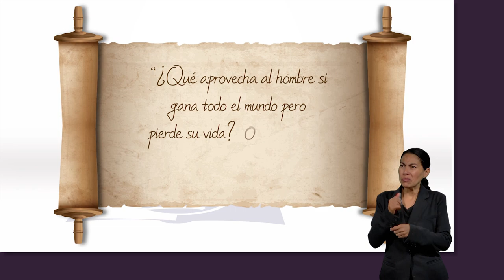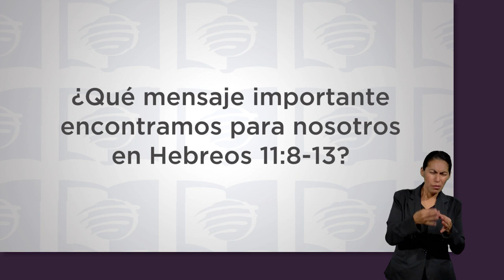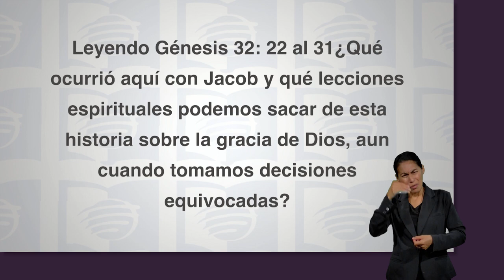ESU 1er. Trimestre 2023 Lección 6 - “Acumulen tesoros en el Cielo”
En esta lección repasamos textos e ilustraciones que nos muestran cómo acumular tesoros en el cielo y, finalmente, cosechar una recompensa eterna.